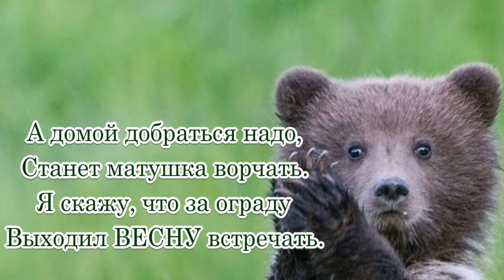Медвежонок и весна 💢 Стихи Лидии Тагановой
📌 Дополнительная информация 📌

      «Медвежонок и весна»

Пробудился Мишка рано,
Ну никак не хочет спать.
Глянул, снежной нет поляны
И сугробов не видать.

А ещё недавно белый
Шёл снежок и вдруг исчез.
Кто раскрасил так умело
В цвет зелёный Мишкин лес?

Побродил по косогорам,
Поиграл среди берёз,
Влез в сорочьи разговоры,
Вот и время пронеслось.

Нынче с солнышком нет слада,
Щекотал нос рыжий друг.
И герой на автостраду,
Заблудившись вышел вдруг.

Подвезите до берлоги,
Здесь совсем не далеко.
Мне попутку на дороге
Тормозить не так легко.

А домой добраться надо,
Станет матушка ворчать.
Я скажу, что за ограду
Выходил ВЕСНУ встречать.